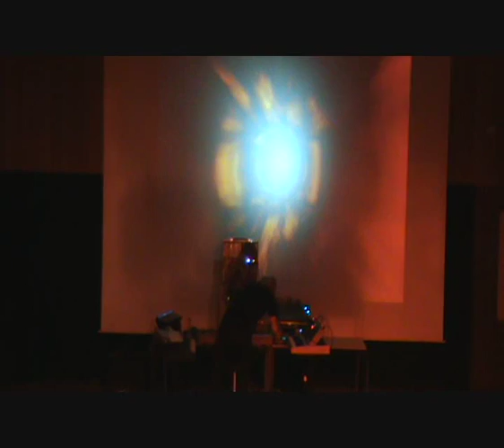Ian Boddy - Live at Awakenings 09-04-11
The encore piece from Ian's live set at Awakenings in Burton UK on 09-04-11.